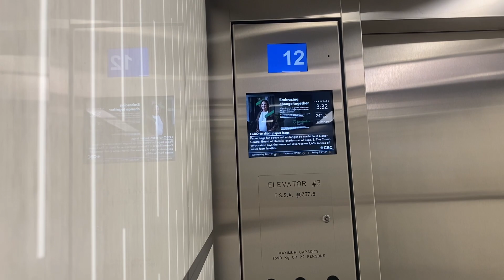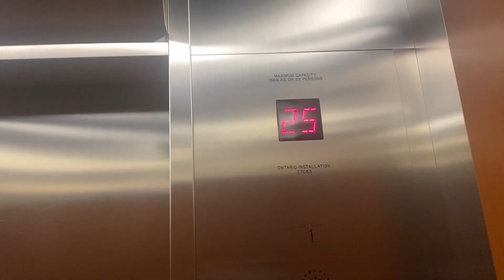Modernized Armor Traction Elevators at 26 Wellington Street East, Toronto ON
(Filmed on August 8, 2023). These are the elevators at 26 Wellington Street East here in Downtown Toronto ON. These used to be Armor from the very early 80s but got modernized by a generic elevator company from the late 2010s. This perfectly reminds me of the ones at 220 Bay Street in which they are receiving a mod of. These did get a slap on mod with the green Dewhurst US89 fixtures but now these have been completely modernized with Dewhurst US91CC fixtures. These do have brighter cabs and very nice white line printings on the white walls. I do enjoy the cabs on these elevators excluding the boring generic mod. These do have the typical LCD Screen display floor indicators. However, there was security right next to these elevators so I didn’t want to spend too much time on these elevators.

Elevator facts:

Brand: Armor
Modernizer: Unknown
Type: Traction
Capacity: 1590 KG
Fixtures (Original): Dewhurst US89
Fixtures (After Mod): Dewhurst US91CC
Indicator: LCD Screen
Door Type: Centre Opening
Floors: 12
Installed: 1981
Modernized: Late 2010s